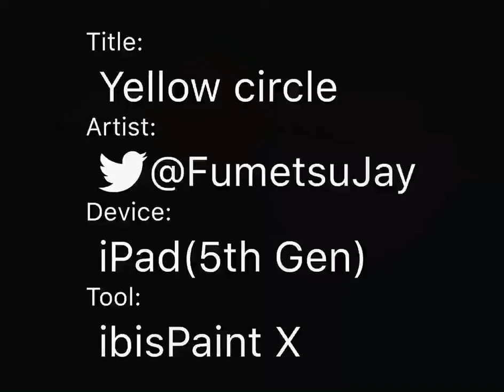Yellow circle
Just a terrible drawing